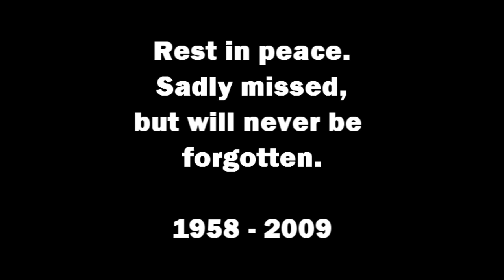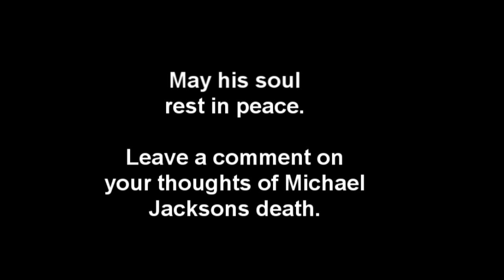Michael Jackson Dead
videos and pictures of him. a tribute to the legend himself.